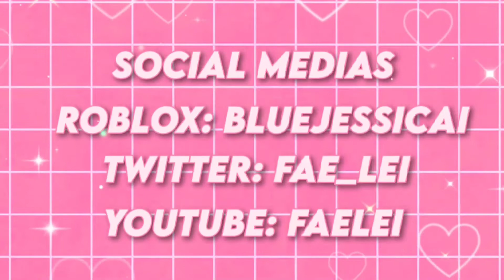TOMBOY VS GIRLY GIRL NIGHT ROUTINE! - Part 2! | Royale High | FaeLei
♡Roblox: BlueJessicai